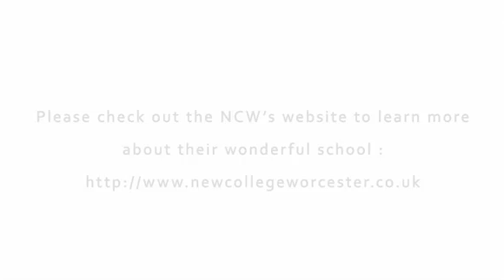T-Rex and Gorilla visit NCW!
Millennium LIVE! visited the New College Worcester, school for the visually impaired, to give our creatures a really special day with their students.